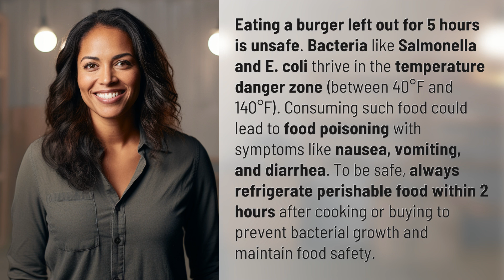What happens if you eat a burger left out for 5 hours?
The Danger of Eating a Burger Left Out for 5 Hours 👉 Burger Bacteria Risk 👉 Discover why eating a burger left out for 5 hours can lead to food poisoning from harmful bacteria like Salmonella and E. coli. Learn the importance of refrigerating perishable food promptly to prevent illness and maintain food safety.

Laura S. Harris (2024, June 12.) What happens if you eat a burger left out for 5 hours?
    🌐 AskAbout.video